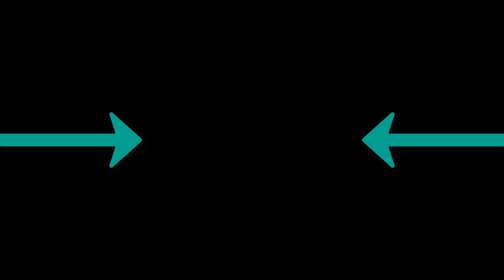Ислам Итляшев - Кобра Music Life Remix